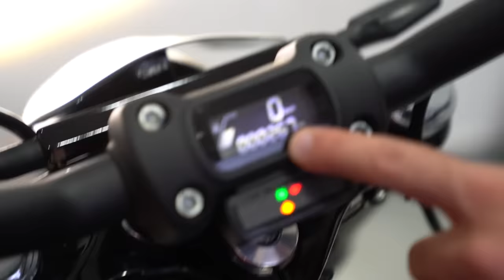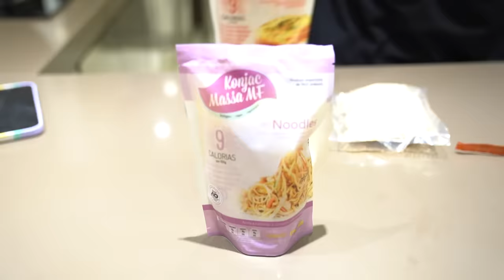TATI FEZ O RENATO PASSAR VERGONHA AO VIVO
Acesse e conheça

Cupom: Cariani